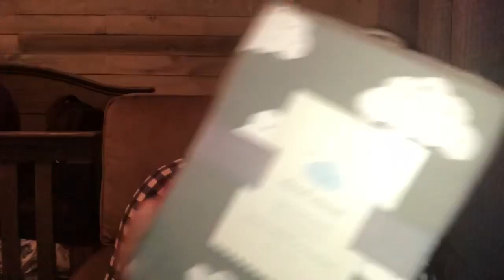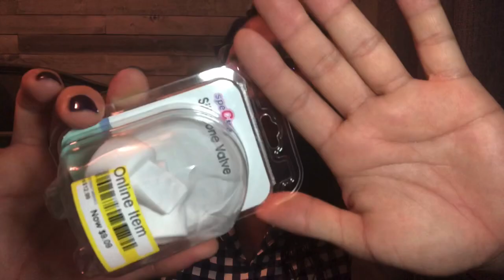TARGET RUN VLOG | 34 WEEKS PREGNANT NECESSITIES | AREIXO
Hiiii! Holy cow I am 34 weeks! To think my baby boy will be here so so so soon. Here is a target vlog of some things I needed to purchase before its too late. Brace yourselves for my chunkiness, messy hair, under eye bags, heavy breathing and swolleness. No one sheds light on these things that us mommas have to face while growing our bundle of joy. Ladies, you are beautiful and we are all so strong and powerful. Don't let ANYONE tell you other wise. We are some bad ass mo fos and that's facts. Keep on keeping on!
Muah xoxo

Linked Items :

Nursing Bra

Nursing Tank

Crib Fitted Sheet

0-3 Pants

Family Favorite Onsie

Animals Onsie

Lamaze Teether

Hand Teether

Bottle Soap

Pacifier Wipes

Medicine **

Gripe Water

Infant Tylenol

Cough Syrup

Spectra Duckbills